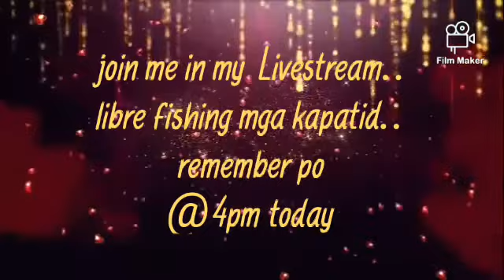mangapitbahay po tayo mamaya